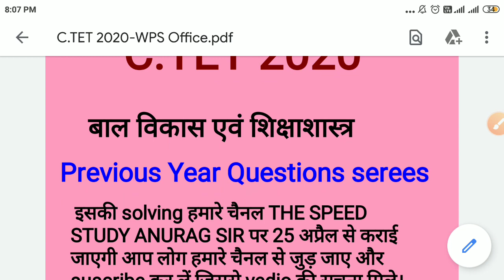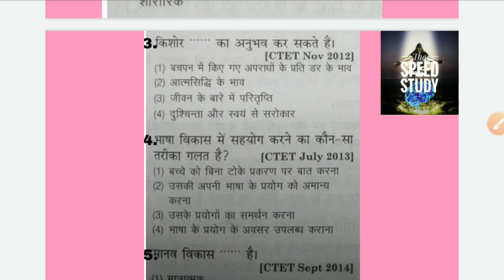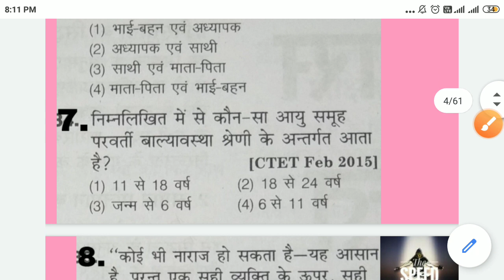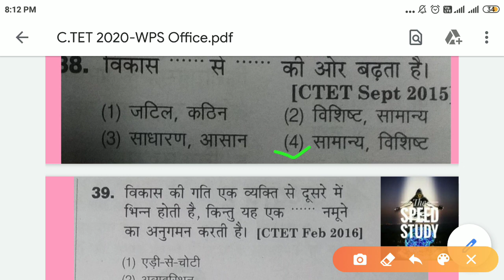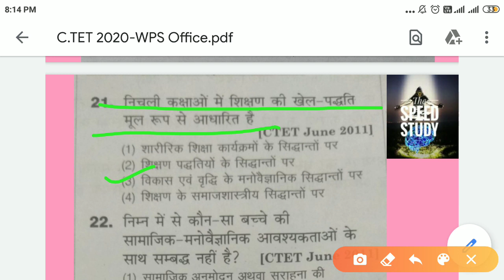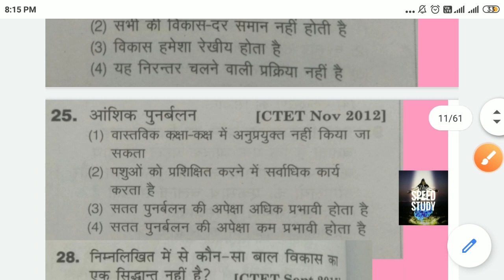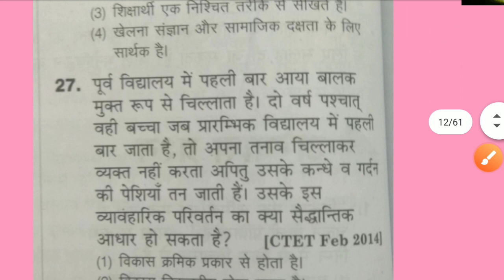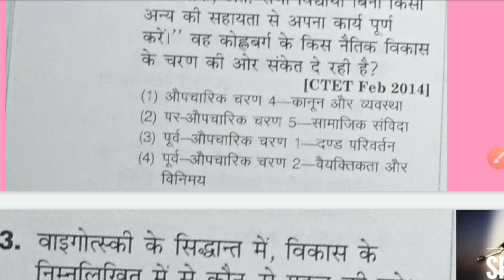C.TET 2020 IMP#QUESTIONS Child development&education बाल मनोबिज्ञान एवं शिक्षाशास्त्र ANURAG SIR